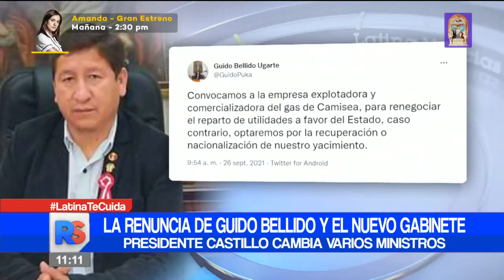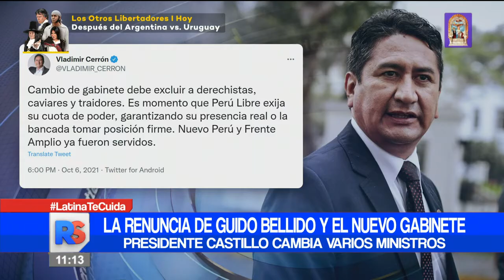La renuncia de Guido Bellido y el nuevo gabinete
🔴 ReporteSemanal | El clásico de las vacunas.

👉 Mantente informado todos los domingos en Reporte Semanal con Maritere Braschi